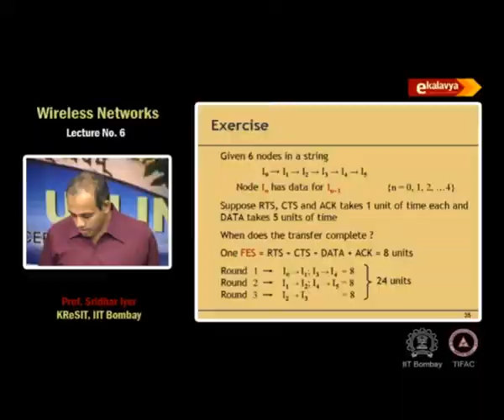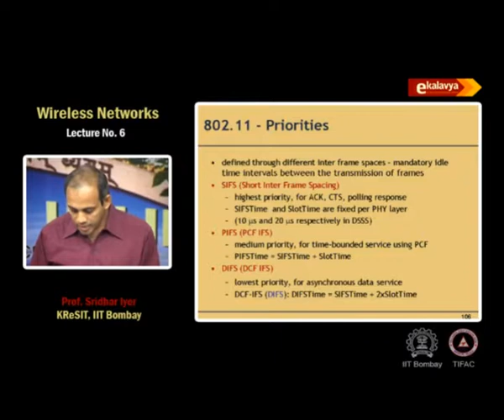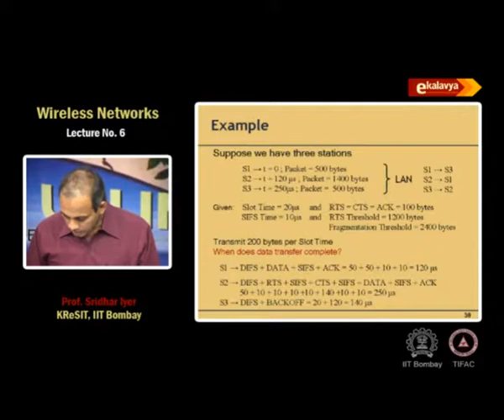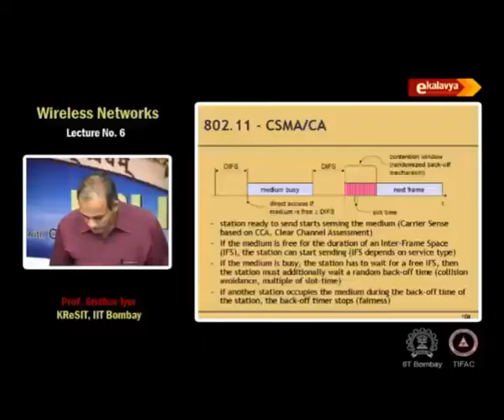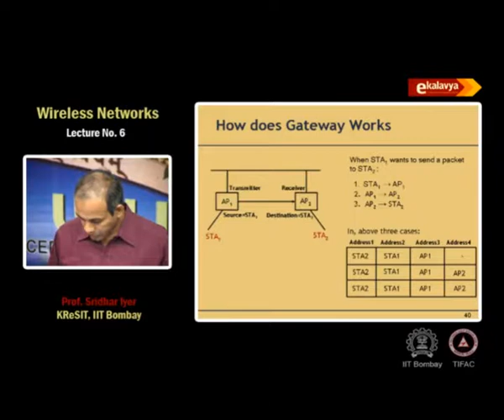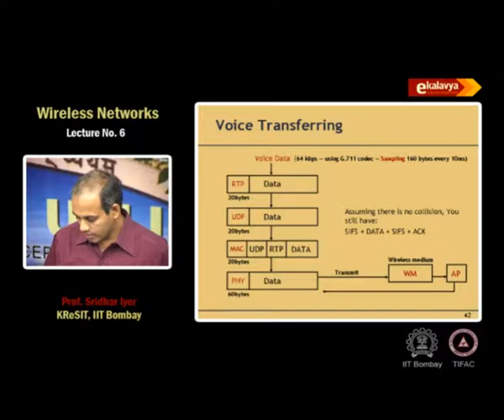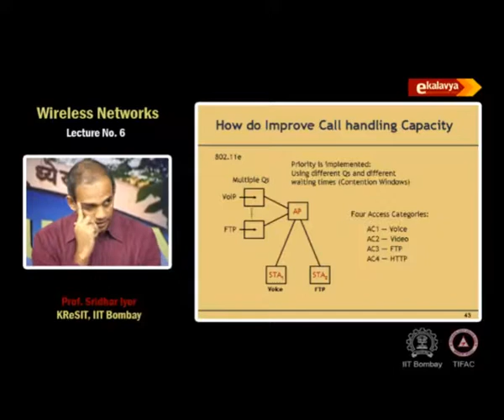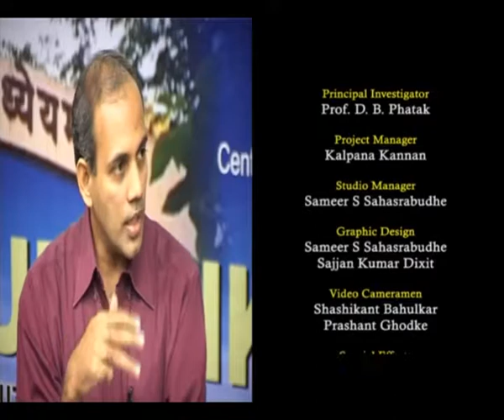WN L6 Wireless LAN Continued